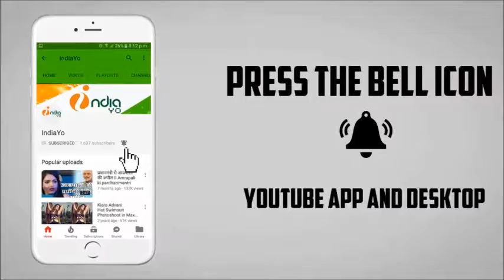सलमान खान को इतना महँगा कार तोहफे में कीमत जानकर हो जायेंगे हैरान आप